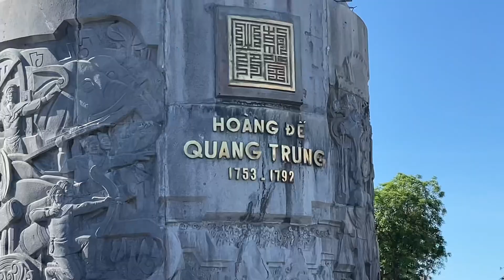Tượng đài Quang Trung (Statue of Emperor Quang Trung) I Quy Nhơn I Bình Định I Vietnam I Thang Vu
Tượng đài Hoàng đế Quang Trung tại công viên Quang Trung (Qui Nhơn, Bình Định)
Bức tượng đúc bằng đồng, nặng 13 tấn, cao 5,5m của họa sĩ, điêu khắc gia Lưu Danh Thanh. Lưu Danh Thanh cũng là tác giả của bức tượng Hoàng đế Quang Trung bằng chất liệu ximăng đã đặt tại vị trí này từ năm 1976.
Bức tượng Hoàng đế Quang Trung uy nghi, hoành tráng trong tư thế vung gươm trên lưng ngựa được đặt trên bệ điêu khắc cao gần 7m, thể hiện các nội dung: tụ nghĩa, hành binh, xây dựng đất nước, tạo thành một bố cục hoàn hảo, hài hòa của hai yếu tố lịch sử và mỹ thuật. Tác phẩm kiến trúc này sẽ mang tính biểu tượng của Qui Nhơn, Bình Định, quê hương của Nguyễn Huệ (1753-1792) - người anh hùng áo vải cờ đào, lãnh tụ vĩ đại của phong trào nông dân Tây Sơn.

Statue of Emperor Quang Trung at Quang Trung Park (Qui Nhon, Binh Dinh)

Địa chỉ/Address: 329 Lê Hồng Phong, Trần Hưng Đạo, Thành phố Qui Nhơn, Bình Định.